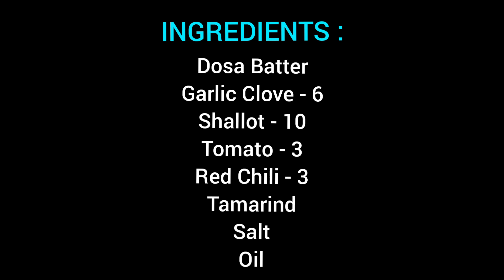Kara Dosa Recipe in Tamil / கையேந்திபவன் கார தோசை / How to Make Spicy Kara Dosa / Kara Dosai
Kara Dosa Recipe in Tamil / Kara Dosai / How to Make Spicy Kara Dosa.

INGREDIENTS :
Dosa Batter
Garlic clove - 6
Shallot - 10
Tomato - 3
Red Chili - 3
Tamarind
Salt
Oil

Musician : @iksonmusic